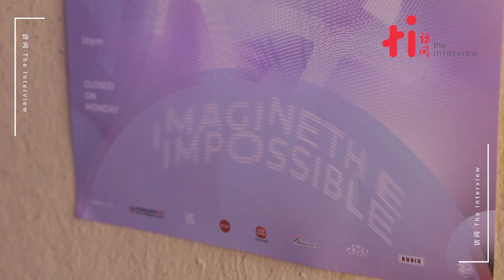我国首个互动灯光艺术展 iNYALA邀民众免费入场参观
为期一个月的灯光艺术展“iNYALA 2019”将从11月1日至30日在吉隆坡REXKL举办，现场不仅会展出多达12件互动灯光装置艺术，民众还能够免费入场参观，近距离观赏这些创新的艺术作品！

iNYALA除了是Interactive（互动），You（你）与Light art（灯光艺术）字母的缩写外，Nyala在国语的意思为“点燃”，而i（我）加上Nyala，也有着“由我点燃”的意思。

展览开放时间为11月1日至11月30日（每逢周一闭馆）早上10时至晚上10时，入场免费。